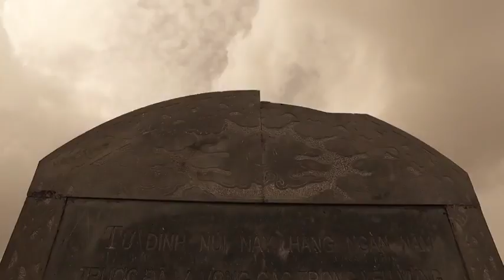ezreal2254 Video cá nhân NhacCuaTui Com